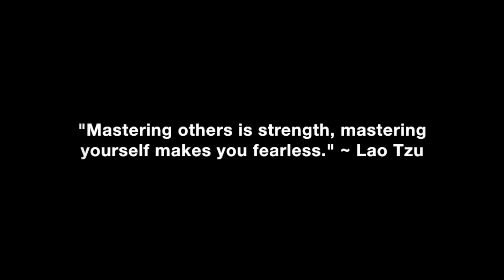I Think My Coworker Is Interested In Me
What you should do if you think your coworker is romantically interested in you.

In this video coaching newsletter I discuss an email from a viewer who recently started a new job. He has caught one of his beautiful female coworkers staring at him several times. However, he doesn’t want to jeopardize his job by asking her out directly and asks what is a low-key and low risk way of getting to know her romantically outside of work.

“Office romances can be tricky and risky in todays me-too era. Instead of men asking women out directly from work, they should be looking for signs of romantic interest and doing things in a group setting. Men should focus on having fun and talking with other women from work than the women who they think have romantic interest in them. Women become very competitive when the men they like are talking to other women who also seem to be interested in them. This will cause women who actually have romantic interest, to become more interested and try harder to get a guys attention and communicate their interest. Then the man simply just has to say yes to her advances, obvious interest and attempts to get his attention.” ~ Coach Corey Wayne